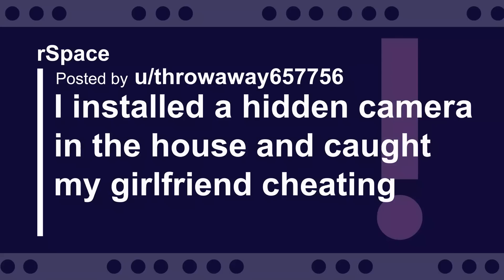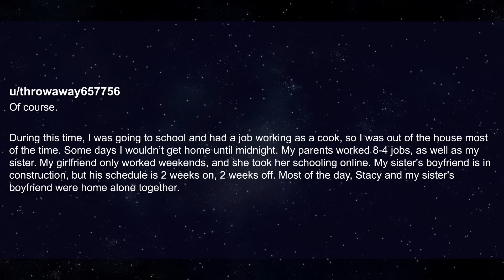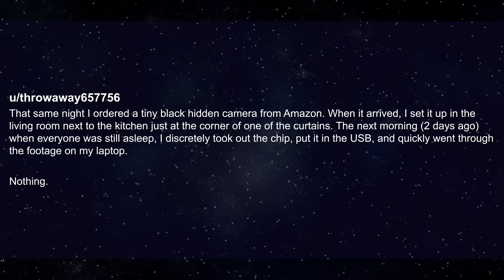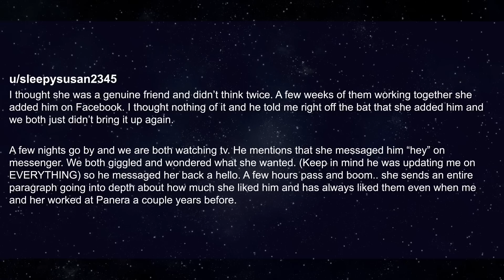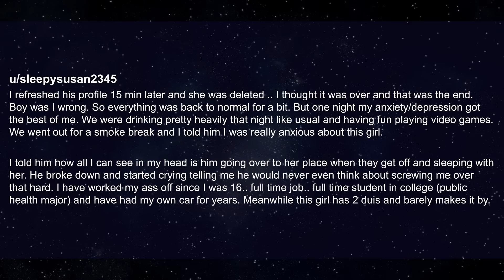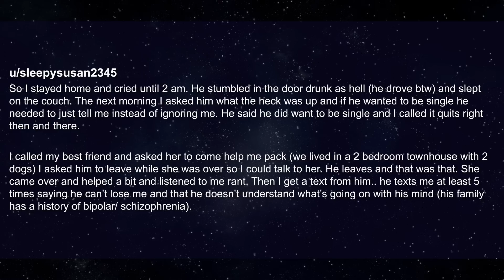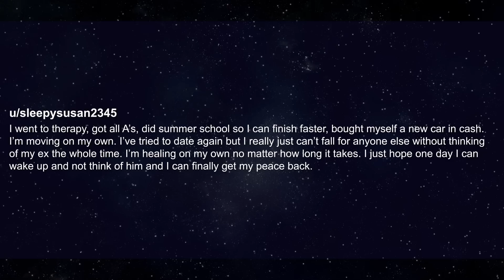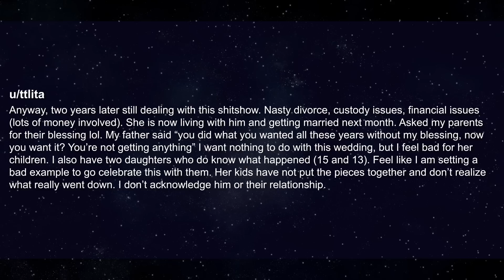"I installed a hidden cam & caught my girlfriend cheating" - (Cheating Stories Human Voice Reddit)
roger hanson

► Title: "I installed a hidden cam & caught my girlfriend cheating" - (Cheating Stories Human Voice Reddit)
► Category: new reddit stories, storytelling, storytime, cheating stories, surviving infidelity, relationship stories, relationships reddit, reddit cheater